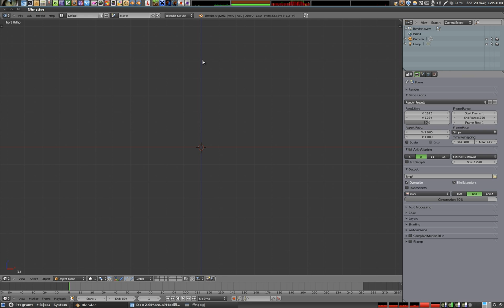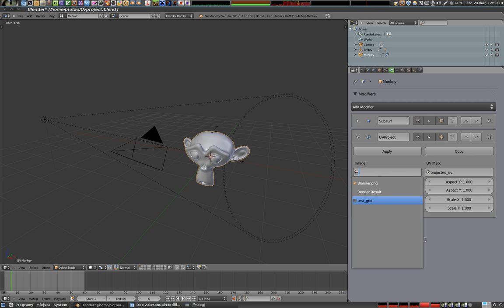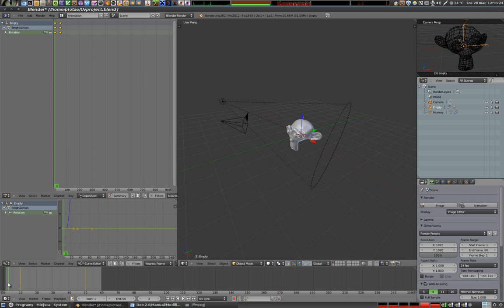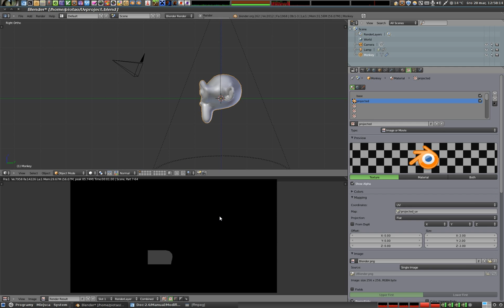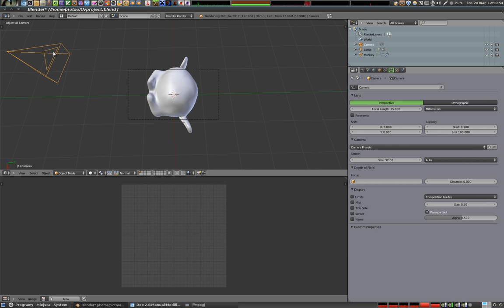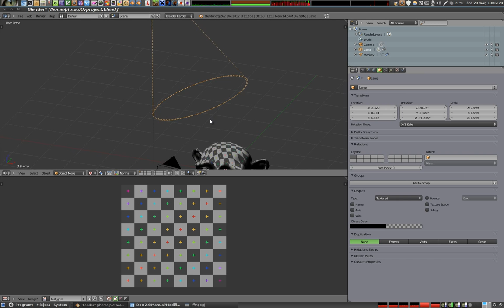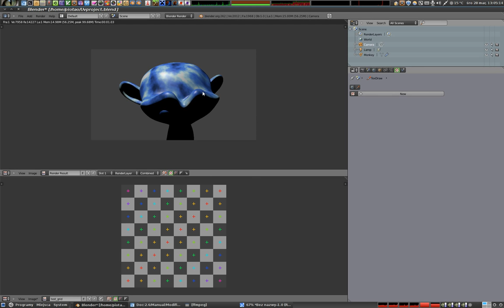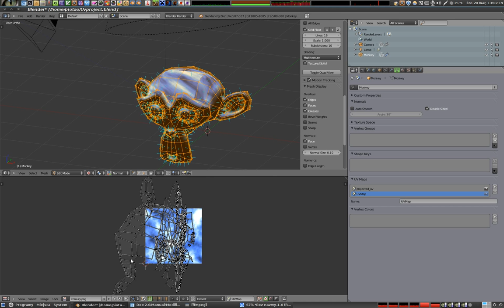Polski Kurs Blendera - Modelowanie UV + modyfikatory - UV Project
Opowiadam o modyfikatorze UV Project, który jest jednym z niedawno dodanych modyfikatorów do Blendera, jest tajemniczy, słabo poznany, i można się nawet obejść bez niego. W skrócie, działanie tego modyfikatora polega na tym, że możemy na obiekt rzucić teksturę, podobnie jakbyśmy ją wyświetlili z jakiegoś projektora. Projektorem może być dowolny obiekt (rzutowanie odbywa się w kierunku -Z), natomiast rzut ma miejsce na powierzchnię, którą projektor jakby "oświetla". Taki rzut można następnie utrwalić w warstwie UV, otrzymując rozwinięcie podobne do UV project. Zalety są niewielkie, ale są - warstwy UV można animować; można wykonać rzutowanie z 10 niezależnych kierunków, otrzymując odpowiednio rozłożoną siatkę (najczęściej źle rozłożoną). Nie znalazłem dla tej funkcji faktycznego, wartościowego zastosowania, którego nie dałoby się zrobić inaczej, za pomocą tradycyjnych, pozostałych funkcji Blendera. Na filmie pokazuję nieco chaotycznie plik przykładowy, gdyby ten materiał był niejasny, dajcie znać, przygotuję go lepiej. Proszę także ewentualnych fachowców, guru i mistrzów Blendera o pomoc, być może czegoś nie zrozumiałem, i ten modyfikator ma jakieś sensowne zastosowanie. Może ktoś mi to pomoże zrozumieć? :)